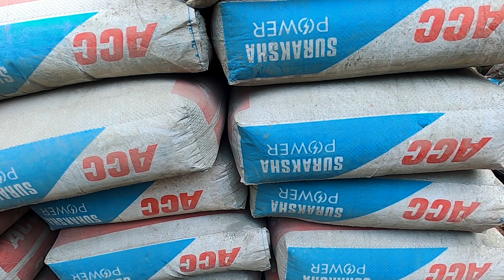Cost of materials for 2200 sq ft house - 2200 ചതുരശ്ര അടിയുള്ള വീടിന്റെ Material ചിലവ് എത്ര വരും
WhatsApp ഗ്രൂപ്പിൽ മെമ്പേഴ്‌സ്  ലിമിറ്റ്‌ ഉള്ളതുകൊണ്ടാണ് നമ്മളൊരു പുതിയ telegram group തുടങ്ങിയിട്ടുള്ളത് . 2 ലക്ഷത്തോളം മെമ്പേഴ്സിന് നമ്മുടെ ഗ്രൂപ്പിൽ ജോയിൻ ചെയ്യാൻ സാധിക്കും.